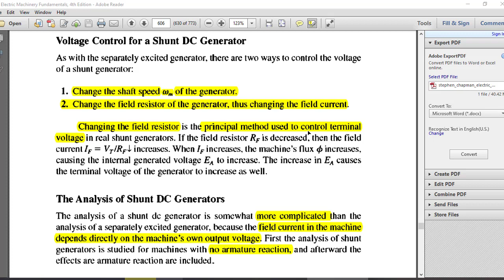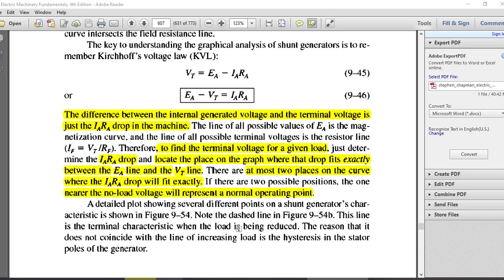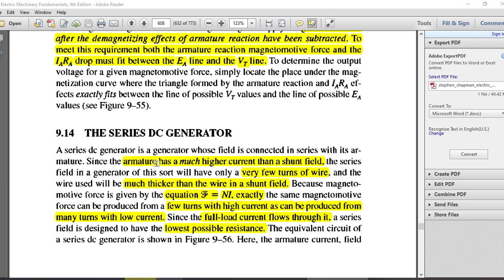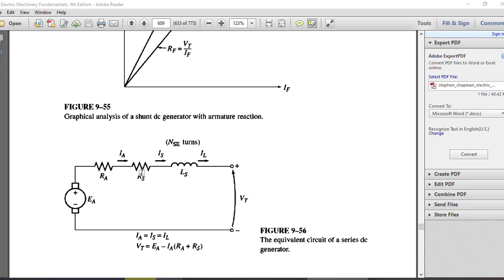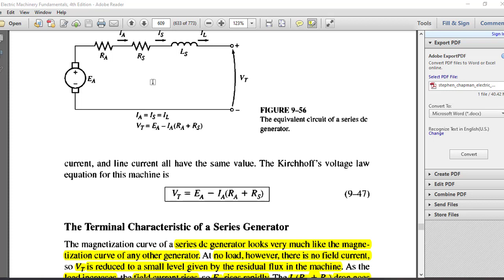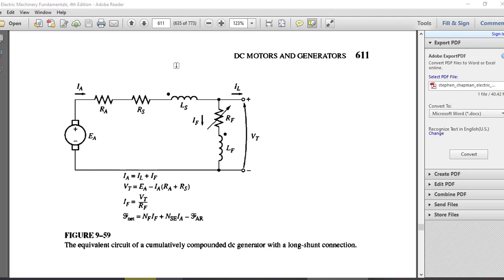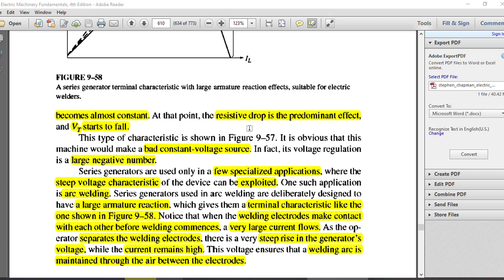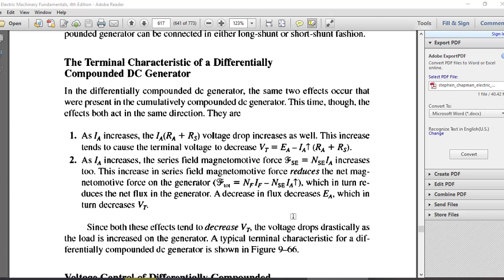8. DC Shunt Generators II + DC Series Generators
- The analysis of DC Shunt Generators
- Introduction to DC Series Generators
- Terminal Characteristics of DC Series Generators
- A mild overview of Compound DC Generators